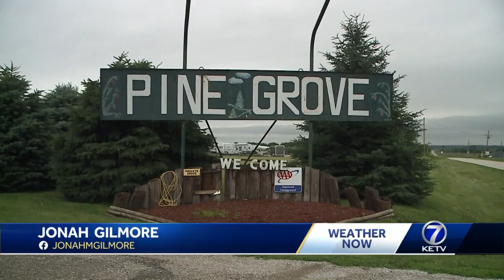Overturned RV and snapped tree trunks in Greenwood, Neb.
Severe storm in Greenwood, Neb. snaps tree trunks and overturns an RV